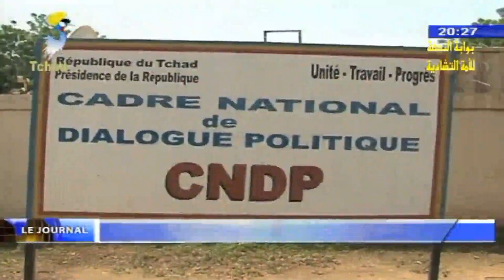CADRE NATIONAL DE DIALOGUE POLITIQUE - Le nouveau bureau prend fonction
La chaîne partage également ces propres activités et les activités officielles et populaires de la communauté Tchadienne vivant
au Royaume d'Arabie saoudite où se trouve le siège.
Cela afin de permettre aux Tchadiens partout où qu'ils se trouve autour du monde d'etre en ligne pour suivre le développement et les événements dans le pays en exlusivité et en direct.